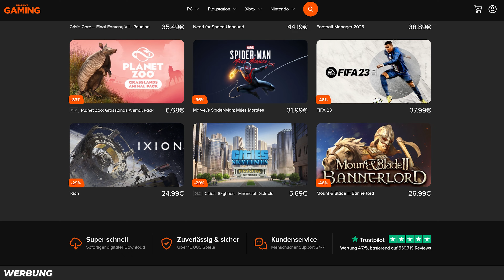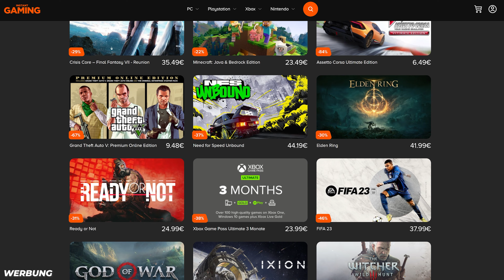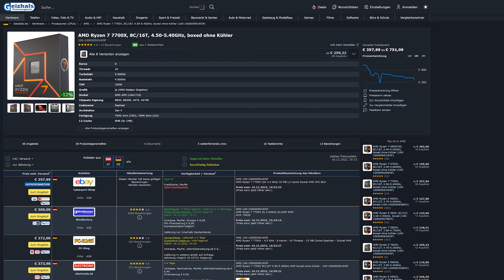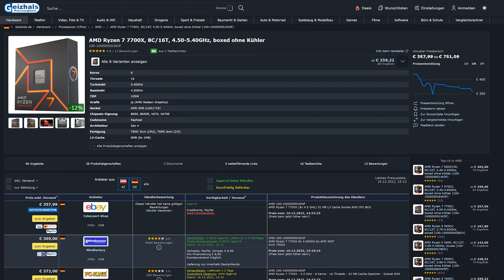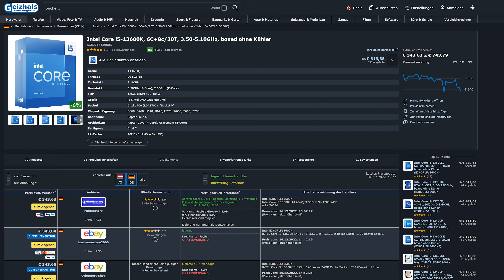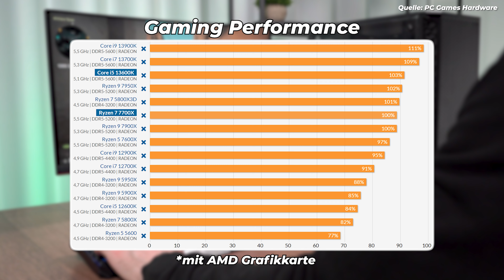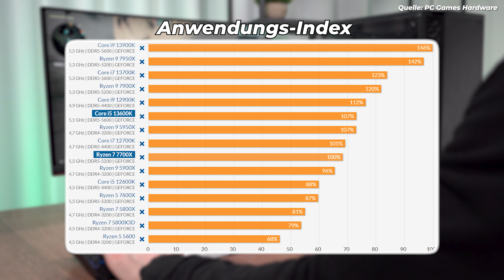Die BESTE GAMING CPU für 350€! | Intel vs. AMD - Wer ist BESSER!?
Gaming Prozessor für 350€ | Die beste CPU von Intel / AMD - Kaufberatung 2022 / 2023
⚡🕹️ INSTANT GAMING - GÜNSTIGE GAMES* 🕹️⚡

❎❎ Allgemeine Links ❎❎

🛒📦 Amazon Partner-Link* ▶️

🛒 AMAZON LINKS 🛒
⚡ Intel Core i5 13600K* ▶️
⚡ AMD Ryzen 7 7700X* ▶️

❎❎ Social Media ❎❎

❎❎ Meine Hardware / Mein Equipment ❎❎

❎❎ Verwendete Musik ❎❎